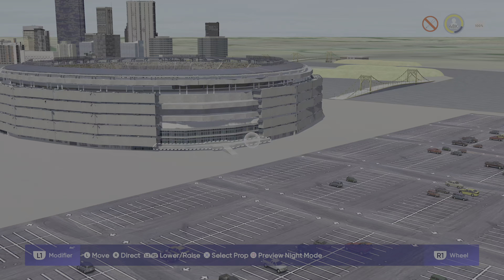MLB The Show 22:Three Rivers Stadium -1979